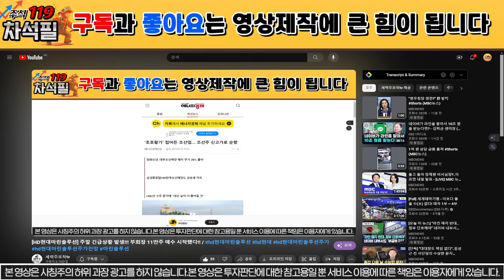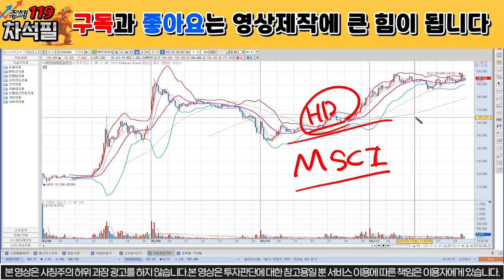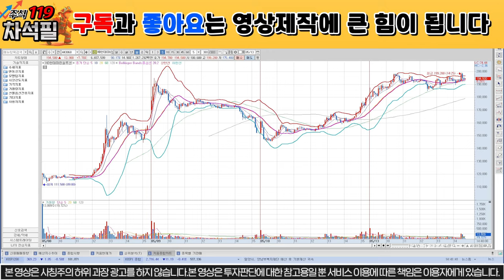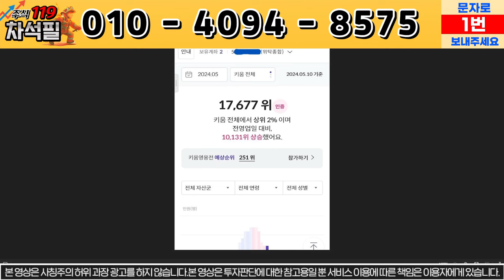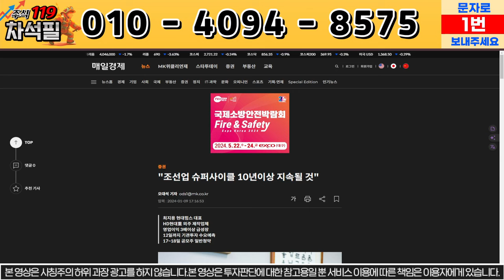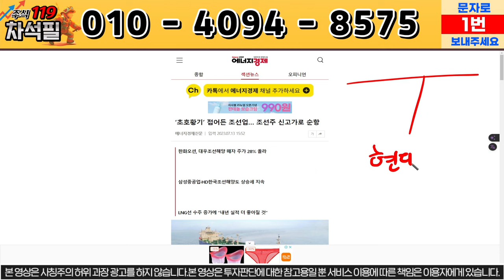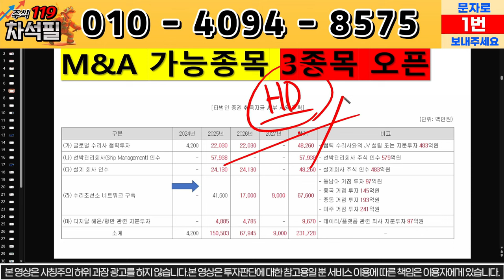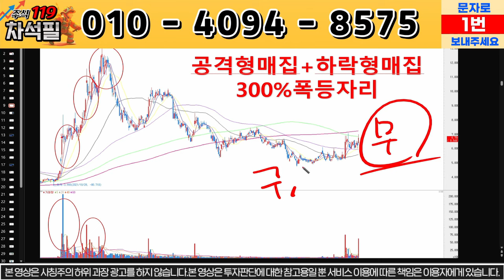[HD현대마린솔루션] 긴급상황 발생!!! 내일 이렇게만 하셔도 수익 봅니다 /